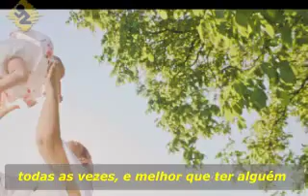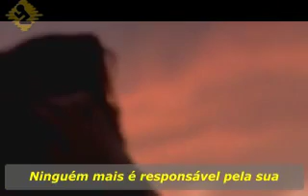O Trabalho,e a Vida.